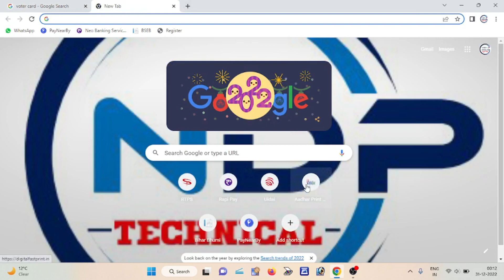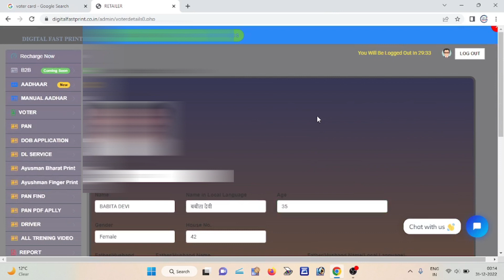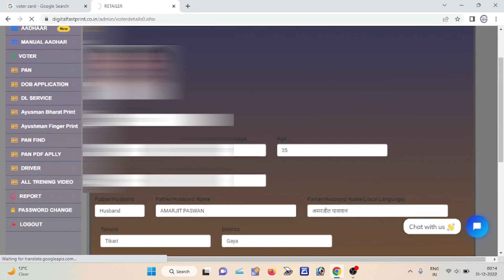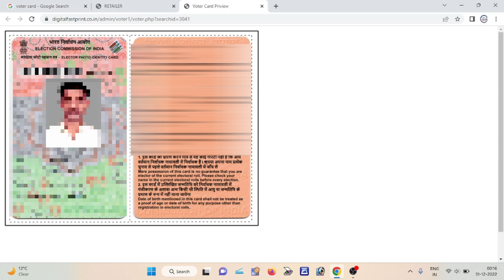How to Download Voter id Card Online 2023 | Voter id Card Download Kaise Kare Online 2023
how to download voter id card online in telugu
how to download voter id card online in tamil
how to download voter id card without mobile number
voter id card download kaise kare epic number se
voter id card download kaise kare bihar
voter id card download kaise karna hai

⚪Videos Link:-
10. Irctc Account Kaise Banaye 2021 | Mobile Se Train Ticket Kaise Book Kare 2021| Irctc New Account